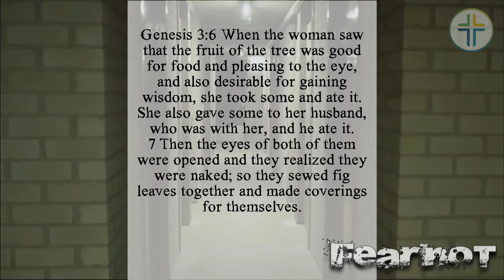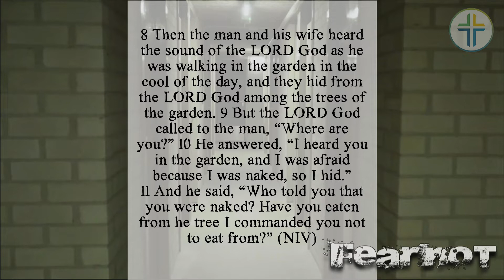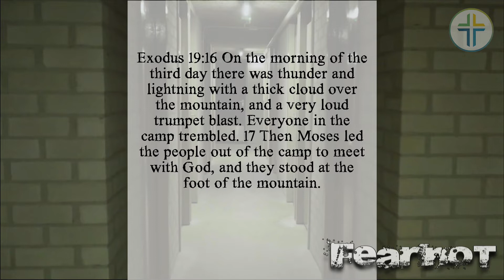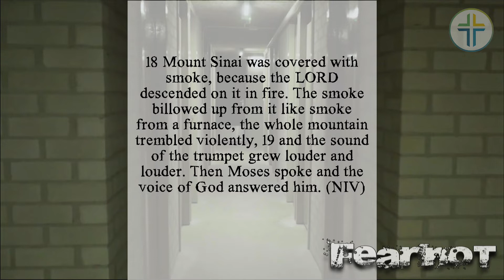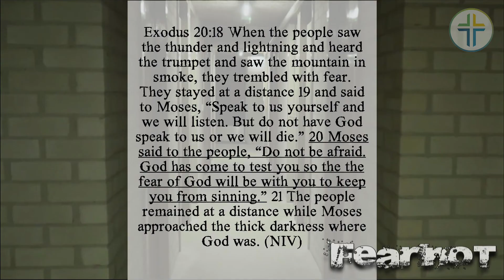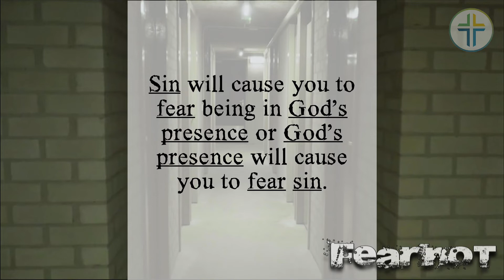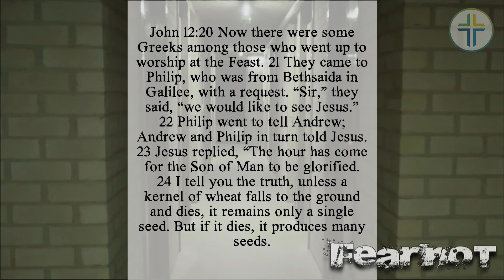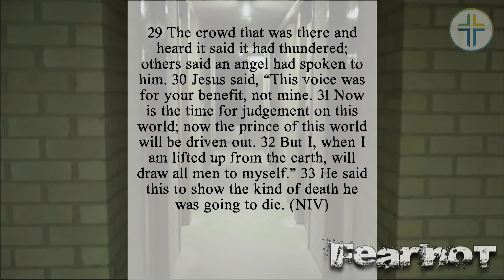FN1 The Source of Fear, October 31, 2021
When trying to follow the ways and words of Jesus, fear seems a paradox- we have biblical commands both to "Fear God" and to "Fear Not." What sense can we make of whether fear is a good thing, a bad thing, or morally neutral? How does the unfolding story of Scripture help us hold these commands in tension? As we begin this new series, we'll go back to the beginning- to a time before fear- in order to find The Source of Fear.